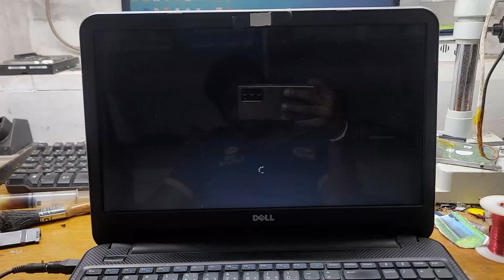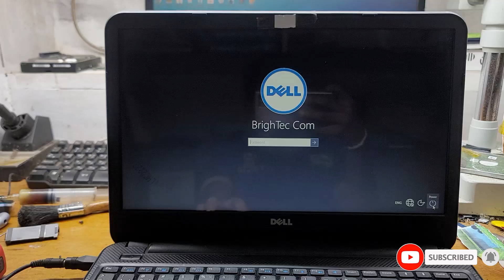Most Common Fault Dell 3521 No power | Inventor 104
Most Common Fault Dell 3521 No power 19VPower Rail  Shorted
Change 3.3v and 5v Section two Mosfet and IC TPS51125